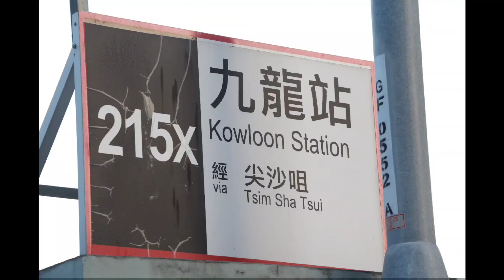九巴215X路線ATENU1667 SM9420藍田(廣田邨)往九龍站（縮時影片）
九巴215X路線，來往九龍站與及藍田(廣田邨)，本路線215X於1995年5月22日由第一代14X及15X線合併為全空調特快路線而開辦的，提升至每天全日服務及由尖沙咀(漢口道)延長至佐敦(廣東道)。1998年6月22日總站由佐敦(廣東道)遷往九龍地鐵站，以配合地鐵東涌線通車。2001年10月21日不再繞經尖沙咀碼頭總站。2011年往九龍站方向增設柯士甸道西站，往廣田方向取消廣東道匯翔道站。2021年10月18日往藍田方向增設雅翔道環球貿易廣場站。較早前上載過本路線215X由九龍站往藍田(廣田邨)方向的縮時行車片段：
現上載另一段影片都是九巴215X反方向由藍田(廣田邨)出圓方九龍站的縮時行車片段，由藍田(廣田邨)開出經過廣田邨、德田邨、啟田邨、藍田站、觀塘法院、觀塘市中心、九龍灣國際展貿中心、紅磡曲街、理工大學、香港科學館、尖東麼地道、尖東站、九龍公園徑、中港城、柯士甸道西環球貿易廣場及圓方九龍站，全程21個車站，以上片段是九巴215X路線由藍田(廣田邨)出九龍站方向縮時行車片段：
(01)藍田(廣田邨)總站（LAM TIN (KWONG TIN ESTATE) BUS TERMINUS
(02)龍栢閣（LUNG PAK HOUSE）
(03)康雅苑（HONG NGA COURT）
(04)德康樓（TAK HONG HOUSE）
(05)德敬樓（TAK KING HOUSE）
(06)康逸苑（HONG YAT COURT）
(07)啟田商場（KAI TIN SHOPPING CENTRE ）
(08)聖公會基孝中學（S.K.H KEI HAU SECONDARY SCHOOL）
(09)藍田站（LAM TIN STATION）
(10)觀塘法院(F3)（KWUN TONG LAW COURTS (F3)）
(11)創紀之城(B9)（MILLENNIUM CITY (B9)）
(12)九龍灣國際展貿中心(L1)（KOWLOON BAY INTERNATIONAL TRADE AND EXHIBITION CENTRE (L1)）
(13)曲街（COOKE STREET)
(14)香港理工大學（HONG KONG POLYTECHNIC UNIVERSITY）
(15)香港科學館（HONG KONG SCIENCE MUSEUM）
(16)麼地道（MODY ROAD）
(17)尖東站（EAST TSIM SHA TSUI STATION）
(18)九龍公園徑（KOWLOON PARK DRIVE）
(19)中港城（CHINA HONG KONG CITY）
(20)柯士甸道西(E1)（AUSTIN ROAD WEST (E1)）前往西九文化區嘅乘客請於此站落車
(21)九龍站（KOWLOON STATION BUS TERMINUS）